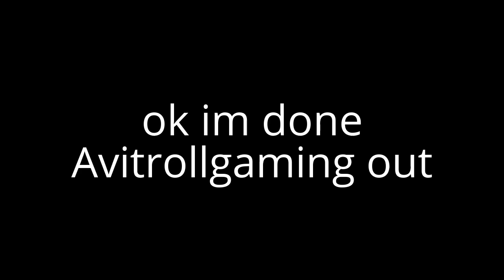My Controller Broke!